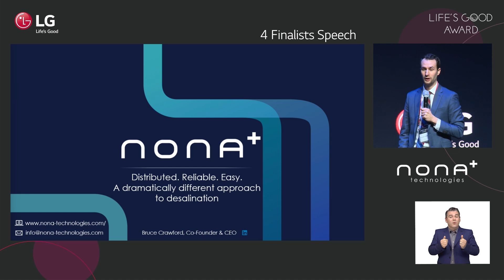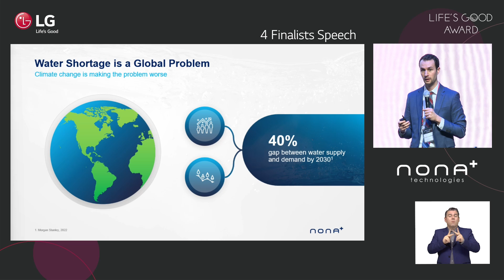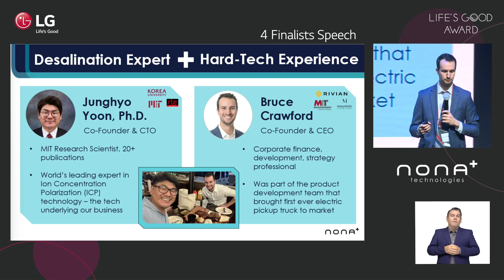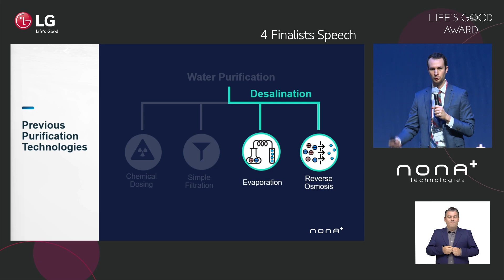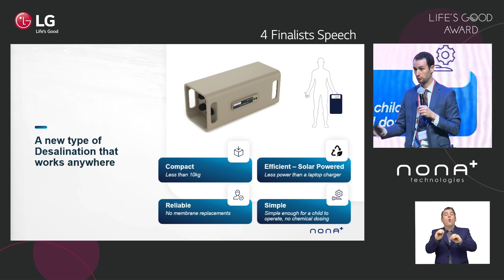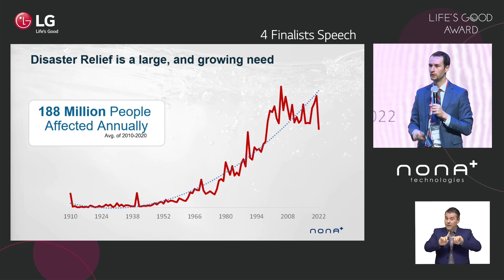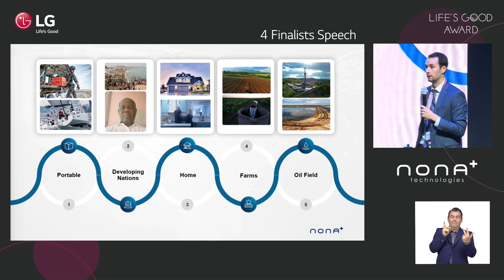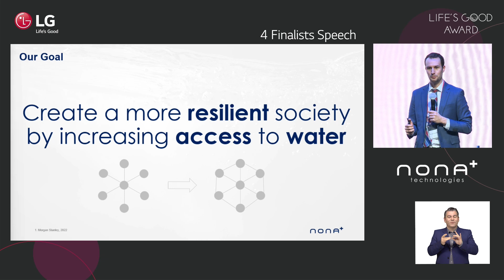LG Life’s Good Award : Conference - Bronze Prize went to NONA Technologies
[ Life’s Good Award Conference - Bronze Prize went to NONA Technologies ]

“We hope to make a difference for people in the harshest environments.”

They want to provide fresh water on demand for all.
Their portable device can make seawater drinkable.